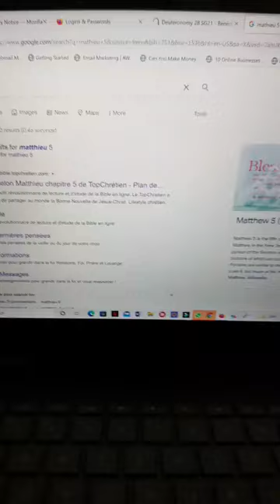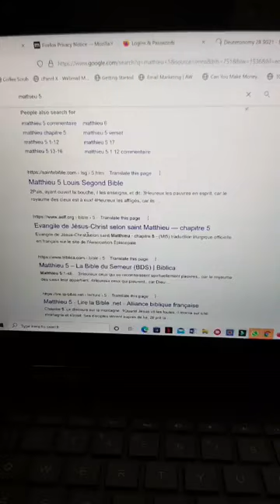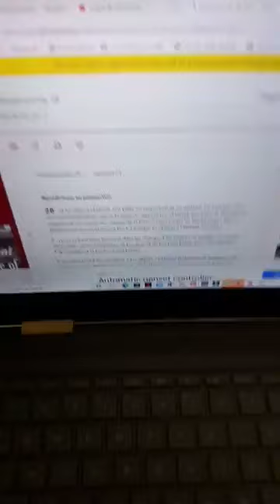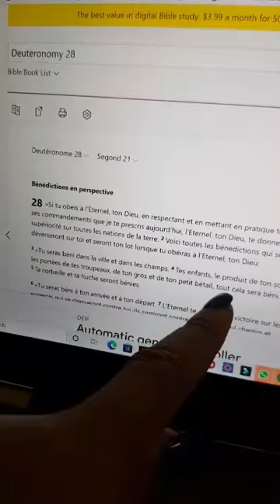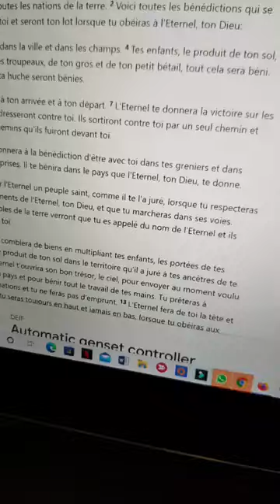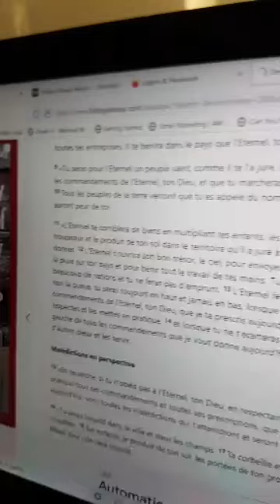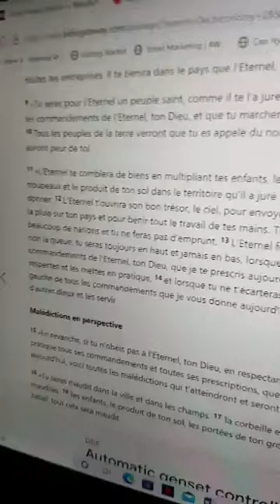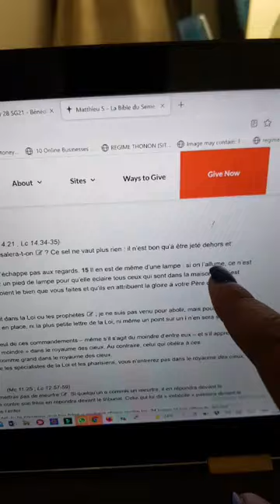Déclaration sur soi